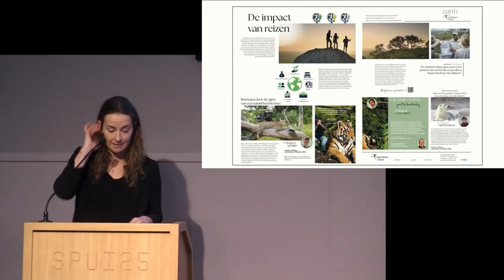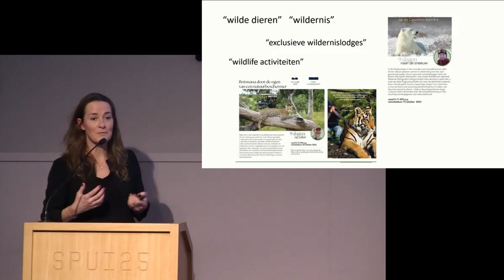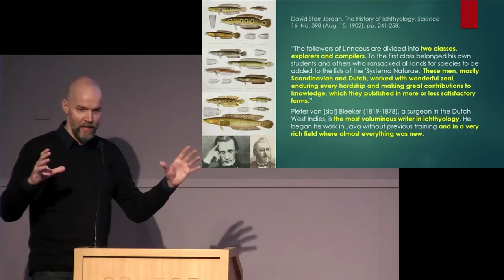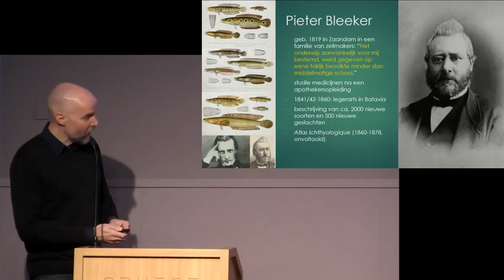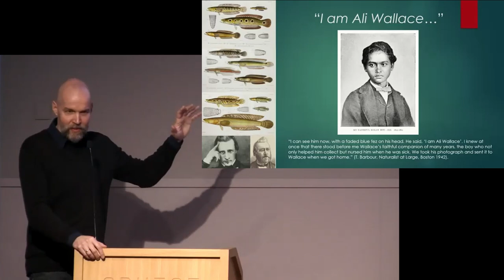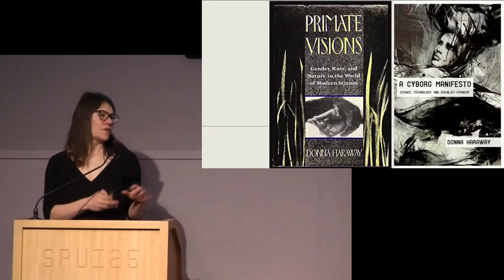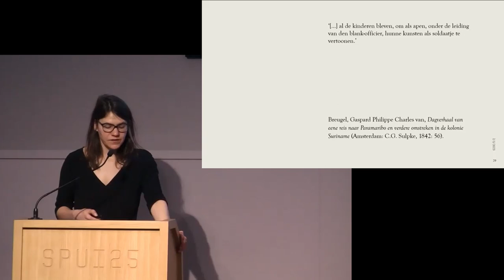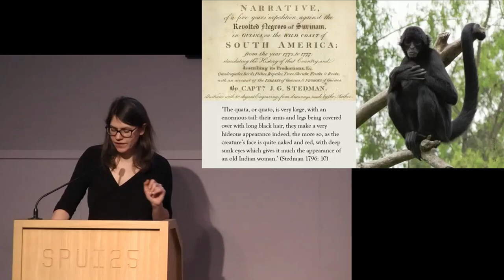Reizen met de dieren. Boekpresentatie Animals in Dutch Travel Writing, 1800-Present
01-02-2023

In vrijwel alle reisverhalen komen dieren voor: van vervoersmiddel of metgezel, tot voedsel of hinderlijke plaag. Er is nog nauwelijks wetenschappelijke aandacht geweest voor de beschrijving van deze dieren in reisliteratuur. In de bundel die vandaag gepresenteerd wordt, analyseren wetenschappers uit binnen- en buitenland de rol die dieren spelen in de Nederlandse reisliteratuur van 1800 tot heden.